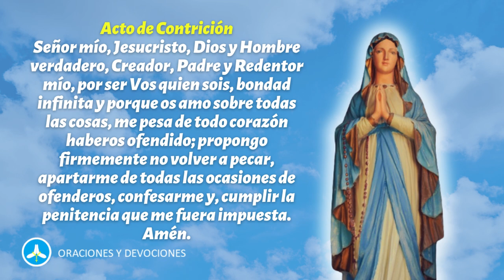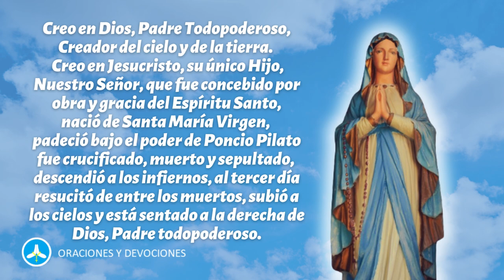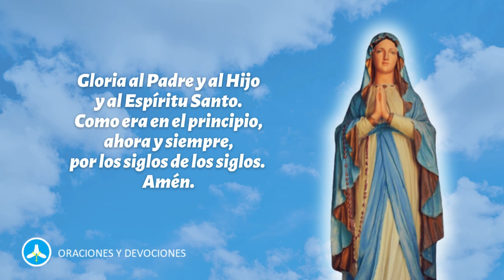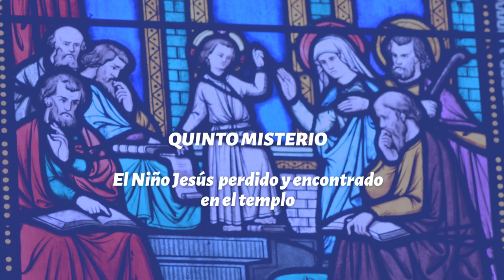Santo Rosario de hoy SÁBADO 9 DE DICIEMBRE - misterios gozosos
Rezo del Santo Rosario de hoy sábado 9 de diciembre meditando los misterios gozosos.